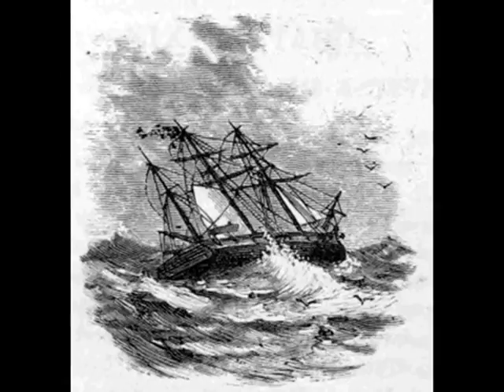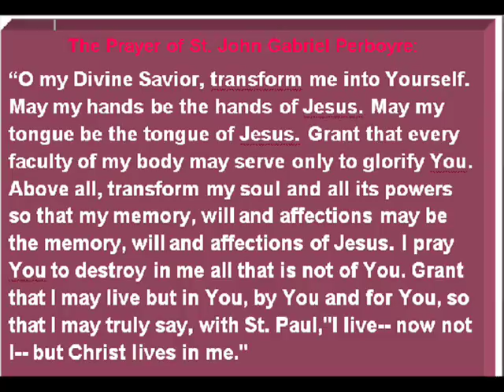St John Perboyer, 11th September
Today, the 11th of September, the Church celebrates the feast of St. John Gabriel Perboyer, the first saint of China.